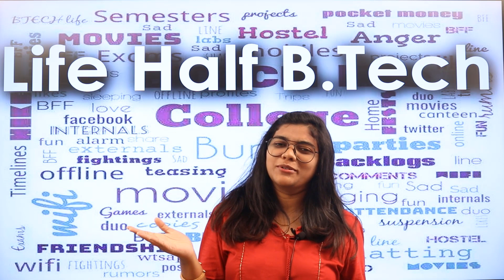B.Tech Life - First Day Wonders | Episode 2 | Freshersnow Telugu | Stand-up Info | Life 1/2 B.Tech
Bachelor of Technology (BTech) is a professional undergraduate engineering degree program awarded to candidates after the completion of four years of study in the field. Engineering is one of the most popular courses in India and many institutes offer the course to aspiring students. For admissions, the most common BTech entrance examination is JEE Main and JEE Advanced. Along with these national-level entrance examinations, the students can attempt many state and private level examinations for admissions. The basic eligibility criteria for BTech is 10+2th standard with Physics, Chemistry, and Mathematics.